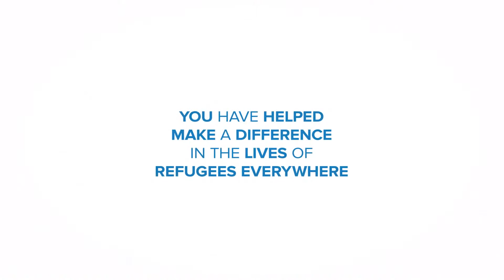2015 Highlights - our supporters have helped us help refugees: Australia for UNHCR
2015 was a year of unprecedented refugee crises around the world. More than 59.5 million people are now displaced from their homes - this is one in every 122 people.

With the help of our supporters, UNHCR has been able to provide life-saving shelter, food, water, medical help and more to refugees forced to flee their homes to to violence and war.